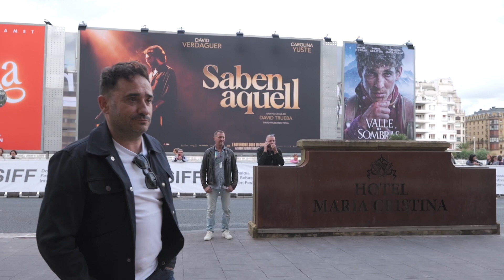Llegada de Juan Antonio Bayona "La sociedad de la nieve / Society of the Snow" (Perlak) 2023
Juan Antonio Bayona-ren iristea "La sociedad de la nieve / Society of the Snow" (Perlak) 2023
Arrival of Juan Antonio Bayona "La Sociedad de la Nieve / Society of the Snow" (Perlak) 2023